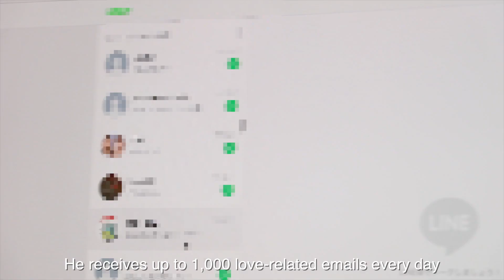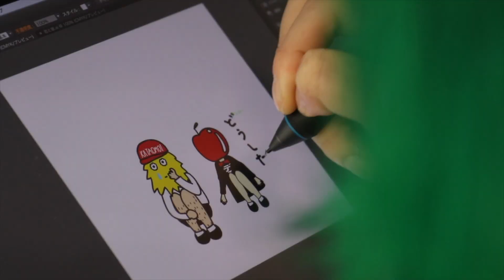【 HAJIME☆FANTASY 】Someone you can talk to about love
Talking with others about your struggles in love
This guy receives a maximum of 1000+ messages on LINE every day about people’s love troubles.
He’s created poems, illustrations and a whole clothing line and more based on ‘rooting for love’. He also has a book, Kotoba ni shinakucha (“I have to write words”), by Wanibooks.
Whatever happens, he supports those who may be a bit clumsy in love with all his might.

Produced by Splash Film